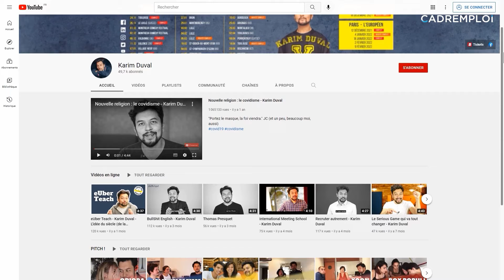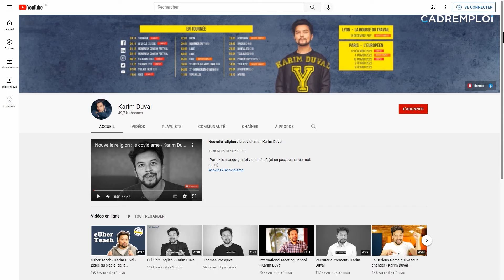Karim Duval, l’ex-ingénieur devenu humoriste, en interview dans Job Story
INTEGRALE ITW JOB STORY – Il a décidé d’envoyer valser une carrière d’ingénieur pour s’adonner à sa passion. Sa passion, c’est la scène, faire rire les gens… Sept ans après ce grand saut, Karim Duval fait marrer des salles entières avec son deuxième spectacle “Y” dans lequel il décortique cette génération en quête « de soi, de sens et de fun ». Il est en tournée dans toute la France mais s’est arrêté sur la plateau de Cadremploi pour raconter son virage de carrière. Et il a aussi réagi aux propos de son public que nous avons rencontré un soir à Paris.  Page Web de l'émission